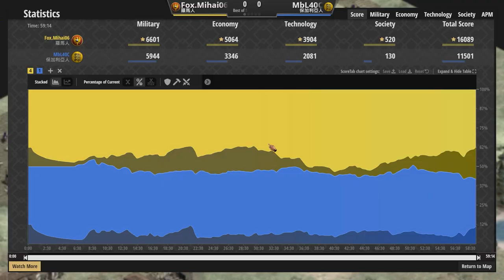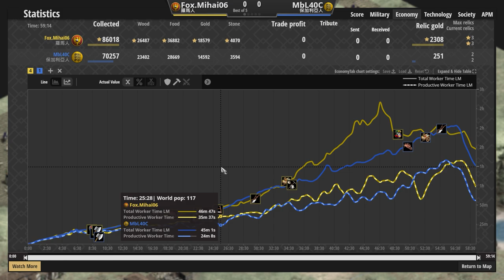【世紀帝國2決定版】保加利亞騎兵持續量產騷擾羅馬領土！羅馬建起城堡轉守為攻！｜羅馬vs保加利亞【2700+】​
開頭音樂有點爆請注意，6分後為正常
如果對手是拜占庭484就不好說了，歷史的部分